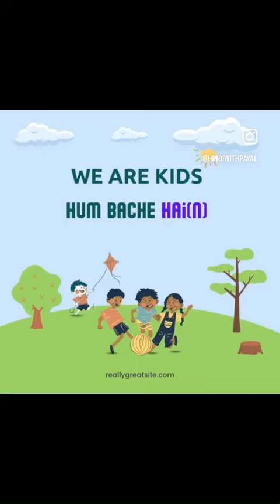Learn different pronouns and how do they end in a hindi sentence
Is’ an ‘Are’ are both forms of verb be. We use ‘is’ for singular present tense form and ‘are’ for mostly plurals. These ‘is’ and ‘are’ come toward the end of a Hindi sentence and is different for different pronouns. The (n) in these pictures mean saying these words with nose. Here are some words which I used in this video:
You = aap or tum ( formal , shows more respect)
You = Tu (informal)
House = ghar
Boy = ladka
Girl = ladki
Kids = bache
Play = khel
How = kaise
He/she = veh/vo
We = hum
I am = mai(n)
They = vey
This /it = yeh/ye
That = vo